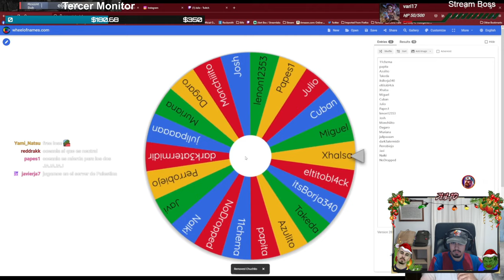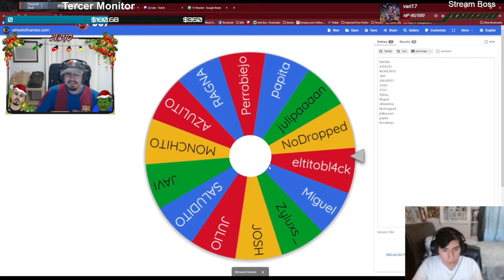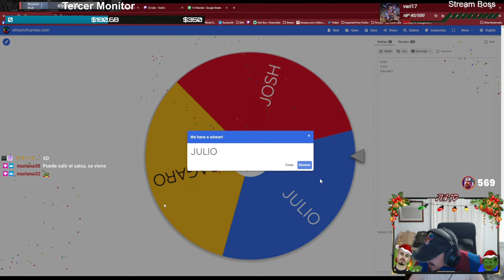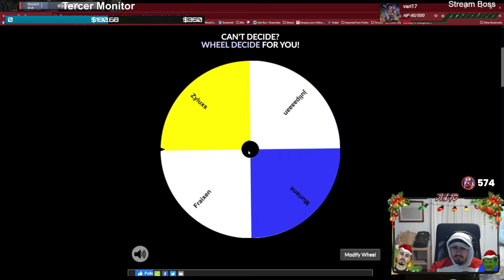🏆 ASÍ ES CÓMO ME HICIERON GANAR EL TORNEO MÁS IMPORTANTE DE SMITE 🏆 - COMBATIENTES 4 LA PELÍCULA 🎬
Combatientes 4 es el torneo más importante de Smite. ¡Disfrutadlo!

Gameplay de Vamana, Cthulhu, Anubis, Camazotz, Set y Mercury en SMITE